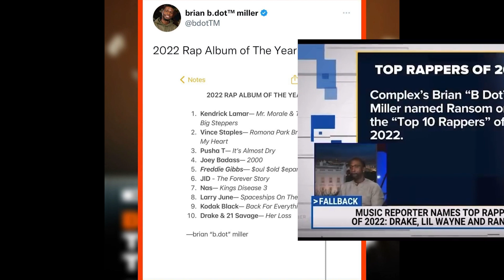Brian "B.Dot" Miller REEL Ft. Drake, JayZ, MSNBC, CNN, Complex, Jonas Bros, The 1975, Cardi B & More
Here's is my latest reel featuring moments from Rap Radar Podcast, MTV, CNN, MSNBC, and Complex!